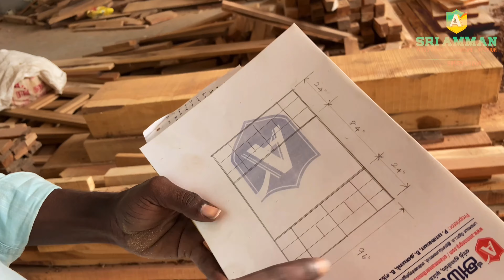கல்யாண மண்டப இராஜநிலைக்கு என்ன மரம், சைஸ் தேர்வு செய்வது எப்படி வாஸ்து படி (marriage Hall entrance)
கல்யாண மண்டப இராஜநிலைக்கு  என்ன மரம், சைஸ் தேர்வு செய்வது எப்படி வாஸ்து படி
site.
punampalayam,mannachanallur.
engineer sethu.

method of design and size of teakwood
 for this party hall is located in main place.
using the kerala and tamil culture design for this main entrance.

WOOD. sudoon 1st quality teak.
SIZE. Height 8feet,width 11feet.
specially polished works.

Er.Dhanabal
SriAmman wood works,furniture and interior industry.
mannachanallur, Trichy, Tamilnadu-621005.
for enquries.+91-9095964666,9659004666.